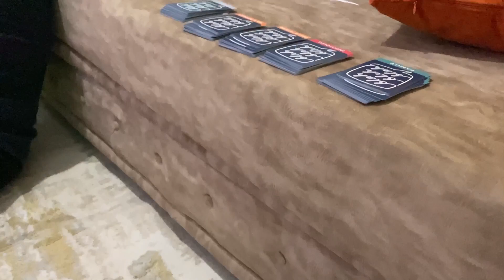Going back to the gym | Game night | Work! Work! & more work